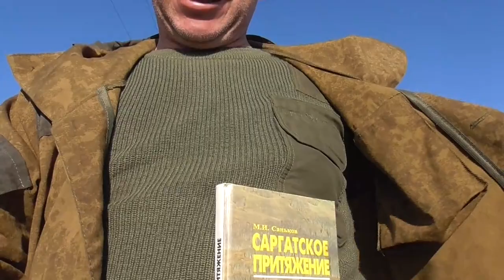Подъём воды в озёрах Саргатского района Омской области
Обзор подъёма уровня воды в Жилом и Заднем озёрах возле села Баженово Саргатского района Омской области.
Подтопление  дорог и размыв мостиков в результате подъёма уровня воды воле села Баженово Саргатского района.
Снято 19 мая 2019 года.Видеоиллюстрации к книге Санькова МИ Саргатское притяжение.

подъём,грунтовых,вод
саргатское,притяжение